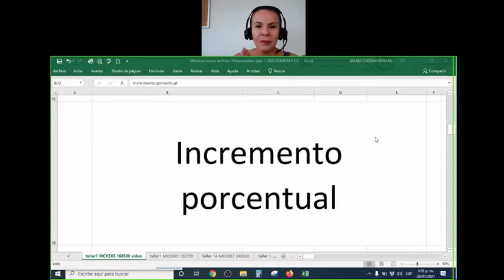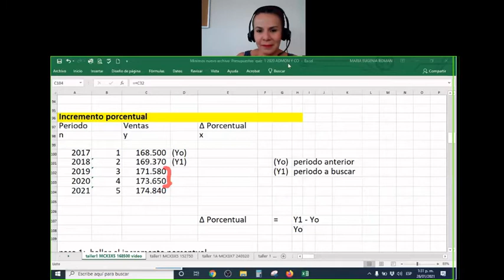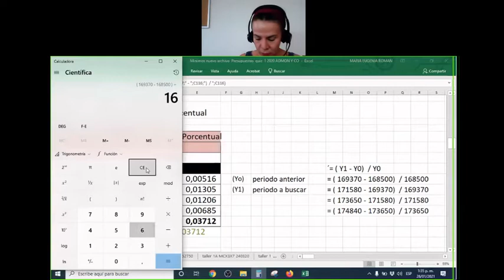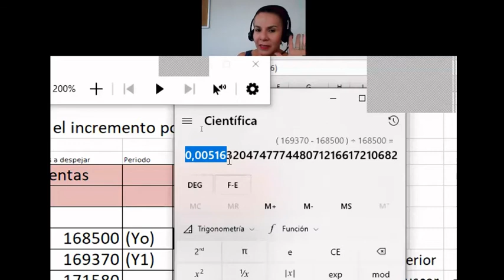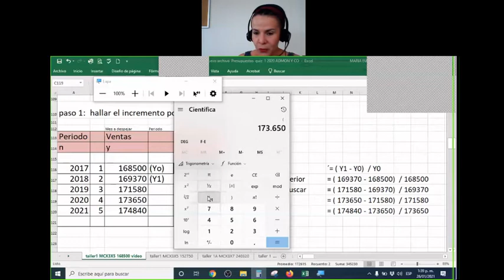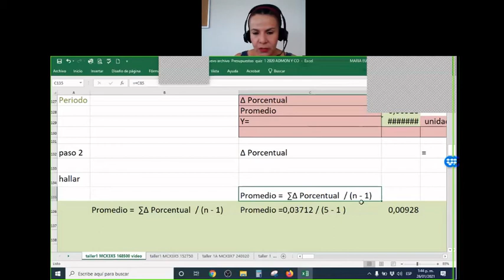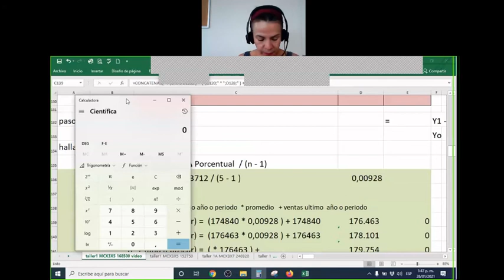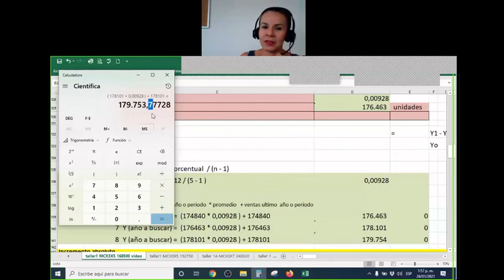Incremento porcentual, presupuestos.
Nota: De la música de fondo no tengo control es afuera de mi casa y eso no lo puedo controlar.